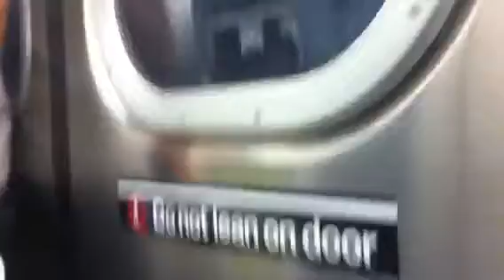MTA: R-160 (E)cho #1 7/15/15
I was riding from Sutphin blvd to Lexington ave 53 St. Taken 7/15/2015.